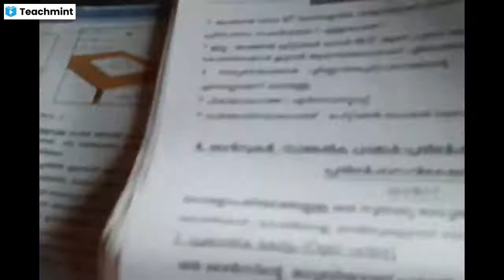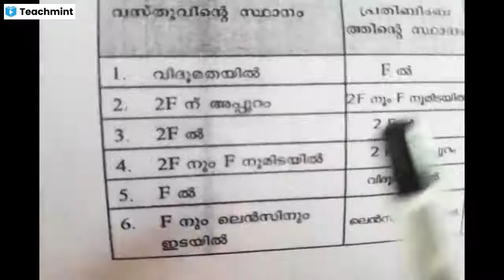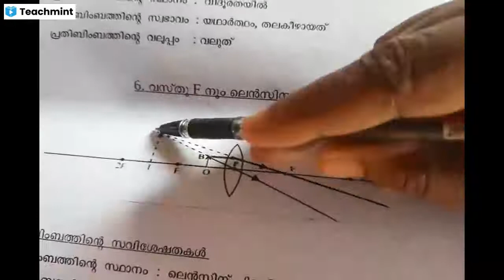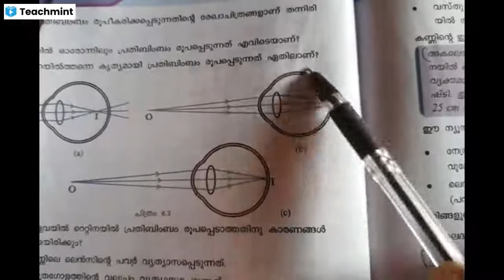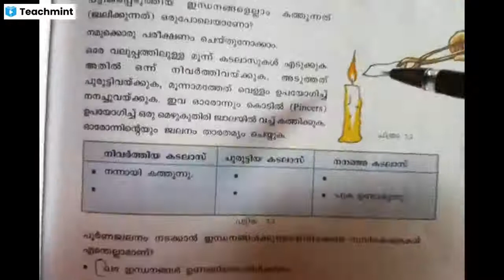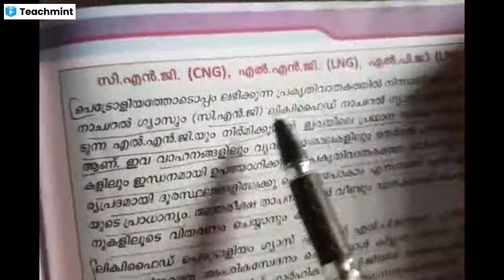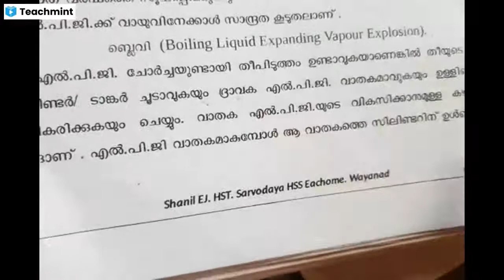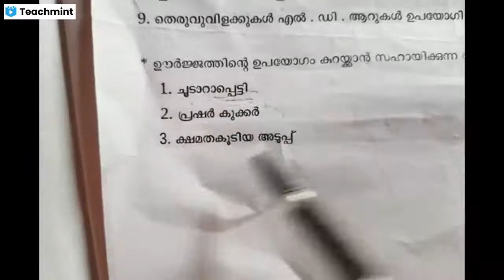convex lens,longsight , short sight ,chapter 7